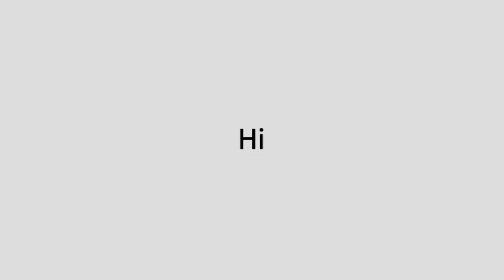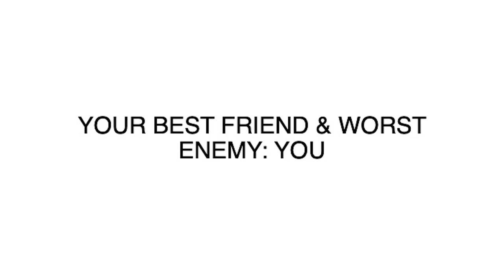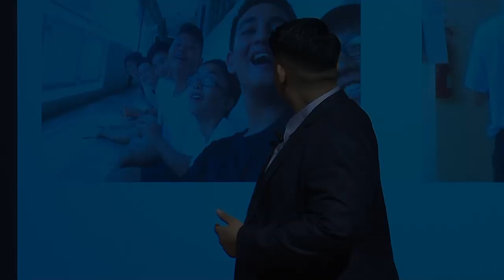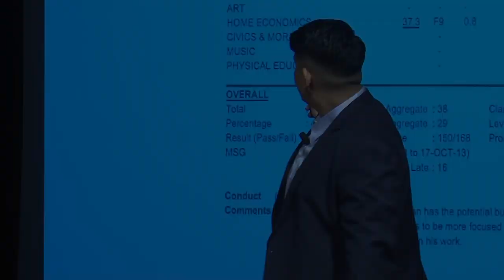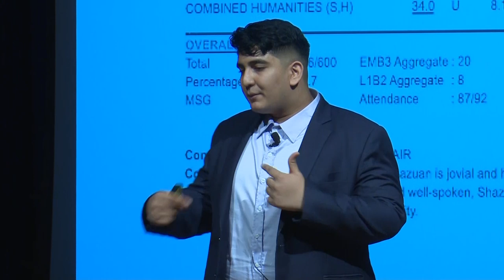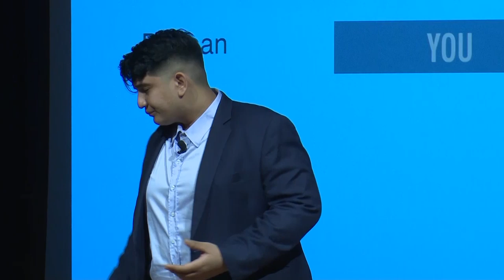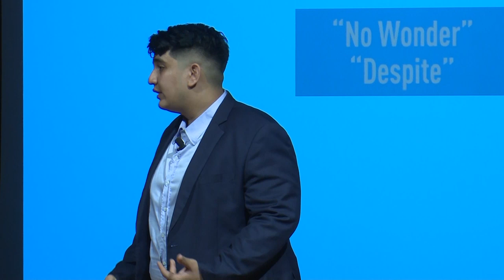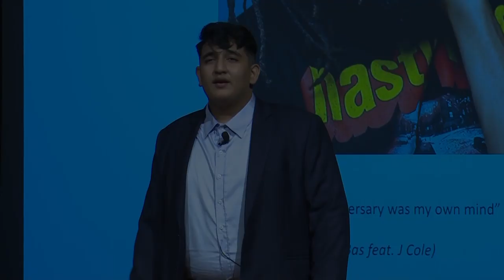Your Best Friend & Worst Enemy: You | Shazuan Shiraj | TEDxYouth@SingaporePolytechnic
Formerly known as a youth-at-risk with a knack for getting into trouble, Shazuan has made major changes in his life to evolve from his circumstances to succeed not because - but in spite - of his setbacks. In his TEDx speech, Shazuan details his journey and shares on how we can be our own best friend and worst enemy. One deemed a youth-at-risk, Shazuan Shiraj now has one mission: to empower people. Be it through his course of study in Social Work or his artistry in music, he aims to uplift people through spreading positive energy.

A full-time Social Work student, Shazuan has many experiences in leading at community events which enables him to fulfill that mission. He also makes music under the moniker ABANGSAPAU, where he aims to share his truths and experiences through sounds that resonate with people.

Shazuan has been awarded with many accolades, including the Lee Kuan Yew Model Student Award and Lee Kwan Yew Gold Medal.

Through the pursuit of his mission, Shazuan aims to inspire others through his journey and play his part in fighting for a better world. This talk was given at a TEDx event using the TED conference format but independently organized by a local community.